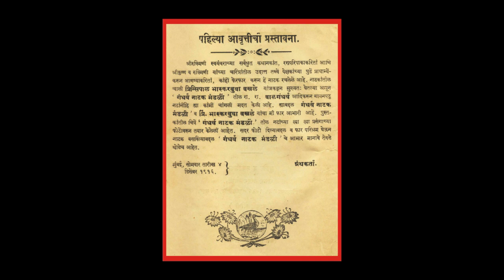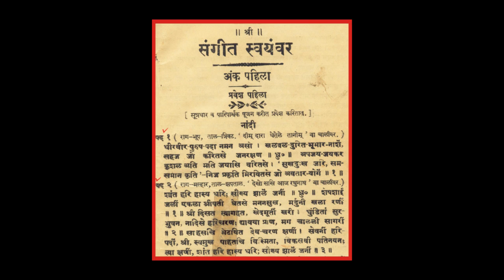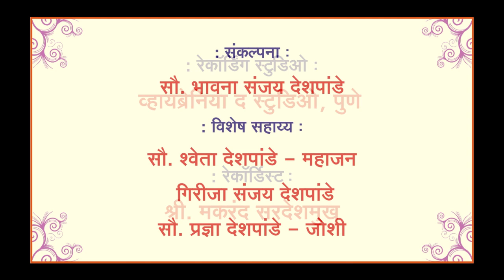Dheer Veer|Natyasangeet Marathi |Semi Classical Music|natyageet |Balgandharv|Instrumental Organ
Video Title:Dheer Veer & Shant Hari|Natyasangeet Marathi |Semi Classical Music|natyageet |Balgandharv|Instrumental Organ|
Harivandana :Pad 27
Song:  Dheer Veer & Shant Hari
Play/Natak: Sangeet Swayamvar
Writer: Shri Krushnaji Prabhakar Khadilkar
Music Composer: Devgandharva Pandit Bhaskarbuwa Bakhale
Organ:Shri.Sanjay Haribhau Deshpande
Tabla:Shri.Vinayakrao Thorat
Concept: Mrs. Bhavana Sanjay Deshpande